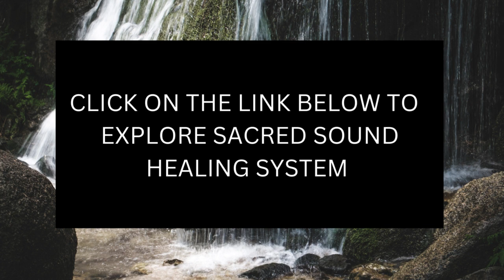Healing Sound of Music.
Click Here To Find Out What Is The Real Cause Of Stroke And Heart Attack

In This video Dr Hallberg goes over the underlying causes of type 2 diabetes, how to reverse type 2 diabetes through nutritional ketosis, and most importantly, what the research says.

In this video, Dr. Hallberg explains why the advice of 'eat less, exercise more' doesn't work for people, and why medications only address the side effects of  type 2 diabetes, not the root causes—insulin resistance and carbohydrate intolerance. She explains how nutritional ketosis combats the underlying causes of diabetes and actually improves insulin resistance.

"Are we running our lives with conscious mind, or are we running our lives with the subconscious programs? Well, it turns out, science has revealed that only 5% of the day are we operating our nervous system using the conscious mind's creative wishes and desires. 95% of the day, our life is coming straight out of the programs in our subconscious."

What’s the only meat diet (carnivore)? The name of carnivore diet was created to describe eating exclusively animal-based foods, such as meat all types, eggs, fish and mostly diary. The main focus on this way of eating is on eating unprocessed and nutritional food. Fell happy to watch the video to explore the benefits of carnivore diet.

Start Today 30 DAY CARNIVORE DIET CHALLENGE To Help You to Lose weight, Minimize inflammation and Eliminate cravings

The Best Keto Meats: Beef, Pork, Lamb, Organs, and Poultry

What Is Anabolic Running Trick?

Do You Have Questions About Carnivore Diet? Here It Is The 101 Guide Answers All The Pressing Questions on the All Meat Lifestyle

Discover How The Foods You're Eating Every Day Are Making Your Fat Cells SICK

Harvard Researcher Says: "We Finally Know Why These Islanders Eat More Fatty Food Than Americans—Yet Stay Slim Well Into Their 90s... Now We Can Help Thousands Lose Weight Without Traditional Diets Or Exercise."
This Island's Secret Is A Unique Enzyme Found In Their Local Food... Now This American Doctor Has Discovered How To FORCE Your Body to Produce This Miraculous Thinning Substance...